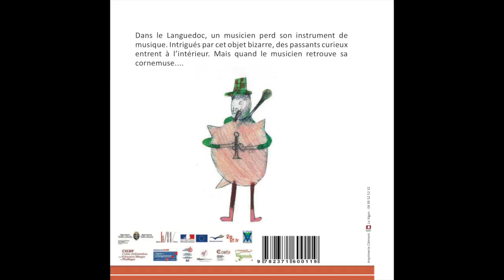La cornemuse languedocienne - Italien